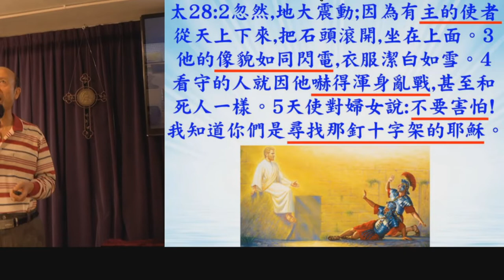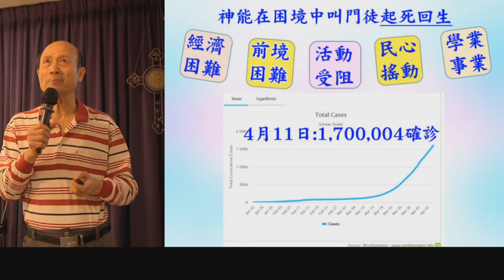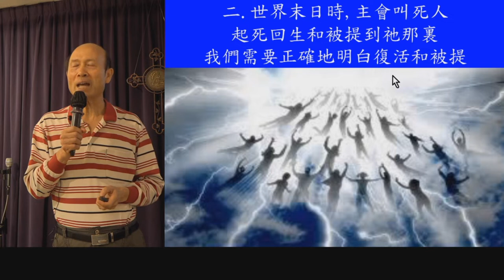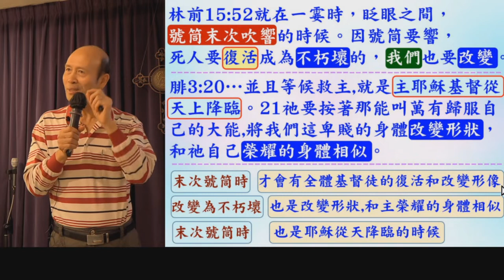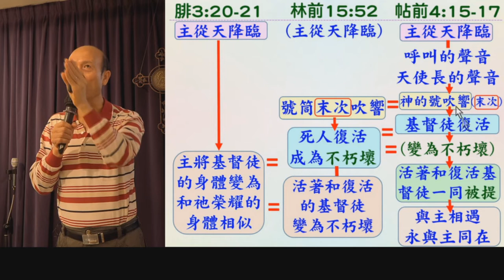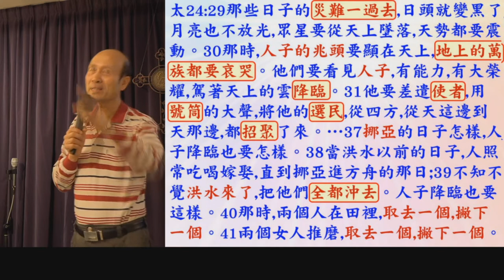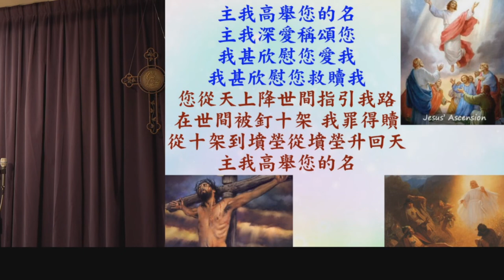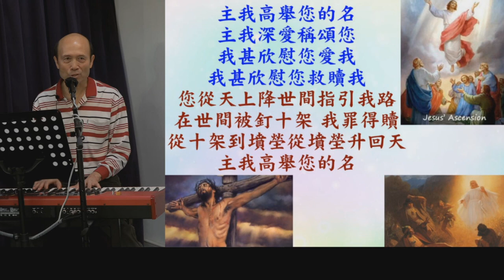復活的耶穌是起死回生的神 葉牧師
我也在這影片我也用聖經去證明基督徒被提是在耶穌降臨審判萬民的時候，並不是在大災難之前或之中，基督徒被提的時間不單是神學問題，而是關乎基督徒需不需要面對大災難，基督徒需要學習如何面對大災難。而現在的嚴峻新冠肺炎疫情告訴我們：耶穌回來的日子近了。

耶穌能在這嚴峻的新冠肺炎的疫情中給我們力量和方向，叫我們起死回生。

感謝主！路德會文字部剛剛將葉國才牧師的新書《輕鬆得勝》出版了，《輕鬆得勝》是一本提升基督徒靈命和侍奉，和幫助教牧有效地牧養和興起教友的書，適合教牧和平信徒，也有討論問題供小組使用，我會將這書送給香港和各地任何華人牧師、傳道人和委身的神學生，為了祝福神的眾教會。這書有199頁，內容豐富。

4. 與主的關係：怎樣建立與主相愛的關係，怎樣從主的愛得力，怎樣深信神的供應和計劃。
5. 處理生命：怎樣不被人、罪、負面思想情緒和潛意識、婚姻和生活的問題、和侍奉的問題影響。
6. 進入不同層次的侍奉：侍奉可以由簡單的生活見證，到建立別人的靈命，或進入策略性的侍奉。

《輕鬆得勝》的特色：
5. 一目了然：簡單知道怎樣處理和發揮生命。
6. 有實際可行的方法：我和很多人曾20年實際地應用。
7. 可以輕鬆喜樂地得勝：可以在恩典中輕鬆喜樂地處理任何問題，不需要在壓力下成長。因為耶穌的軛是容易的，而上帝喜悅我們任何真心的努力。
8. 活出《輕鬆得勝》並不太難：處理和發揮生命並不是遙不可及。

作者簡介：葉國才牧師，37年牧會經驗，擁有美國宣道會聖經大學學士學位、美國路德會神學院兩個釋經學神學碩士學位。神學院及聖經學院教師、提升靈命和訓練人侍奉神，列國的宣教士及復興者。